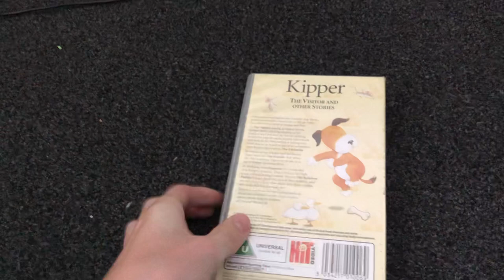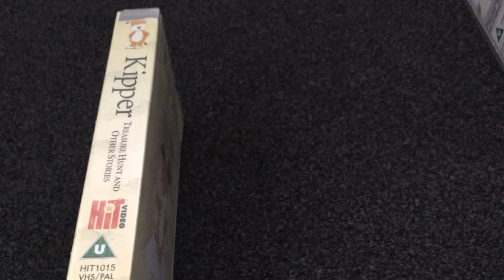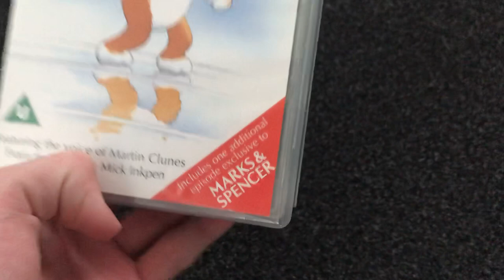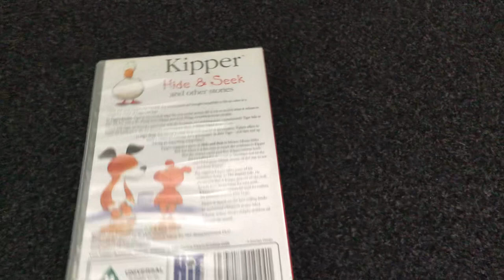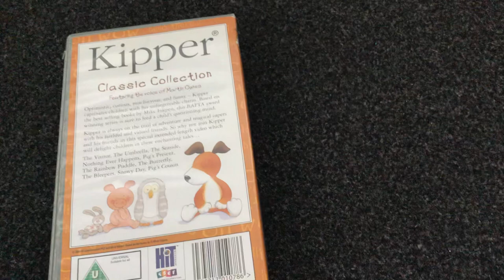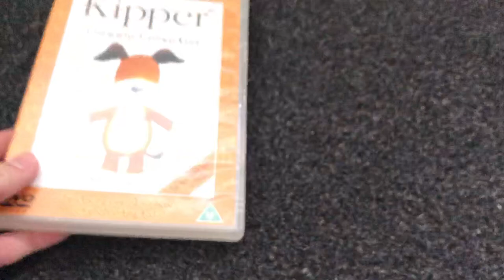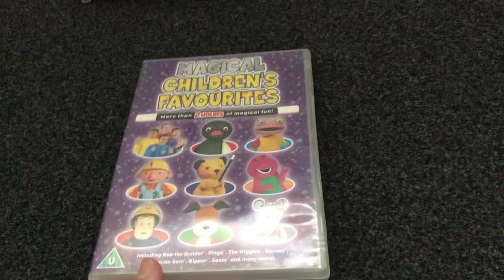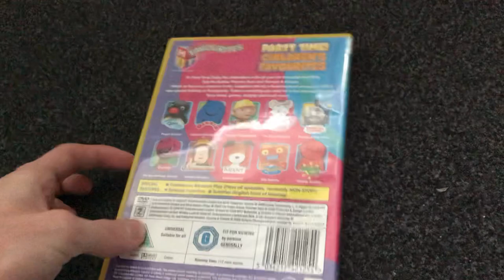My Kipper VHS & DVD collection [2019 Edition]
Yep this collection has been updated.
I’ve also 3 Kipper pluses to show in this video as well.